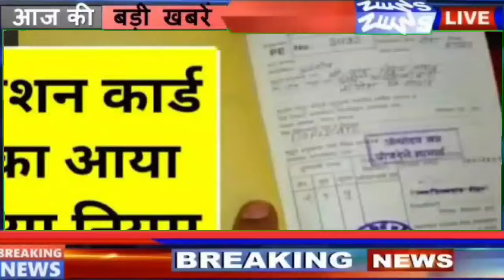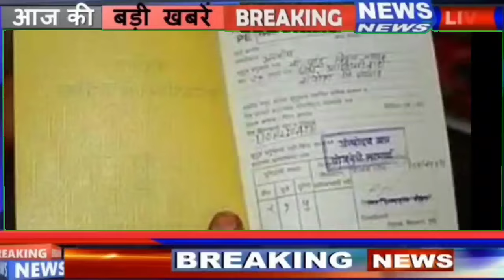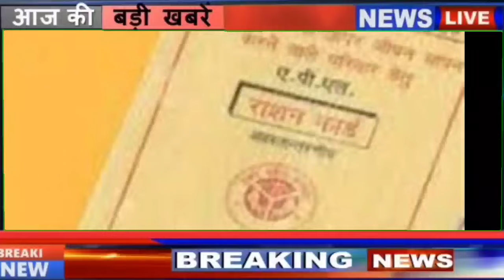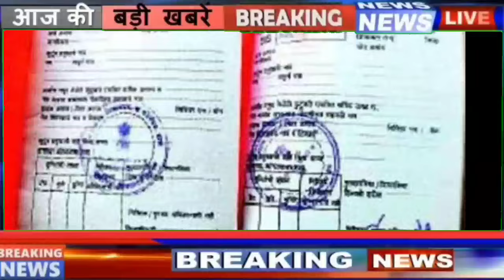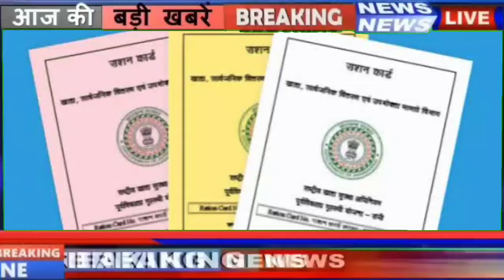गेहूं चावल दाल तेल मिलना होगा बंद || राशन कार्ड की इस एक गलती को आज ही ठीक करें || नहीं तो राशन